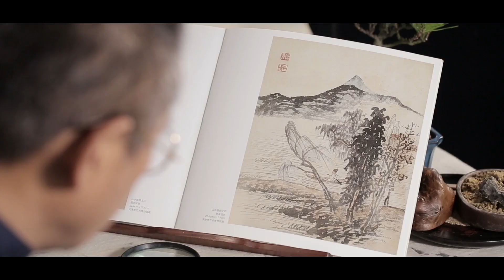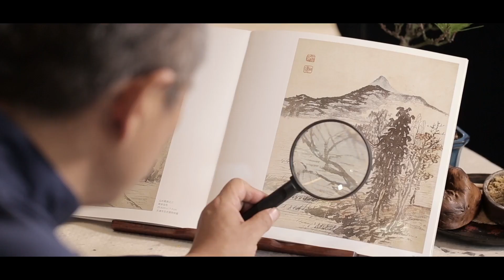穿越石涛古画复活系列精品教学示范宋唯源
学习山水画的朋友可以共同来学习分享我老师的精品视频，示范中央美术学院教授宋唯源著名艺术家#中国画